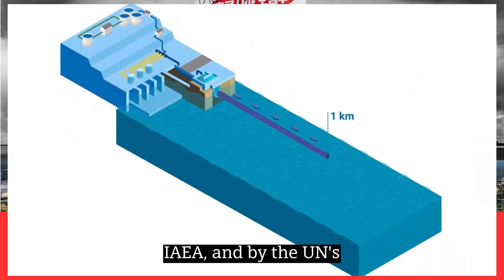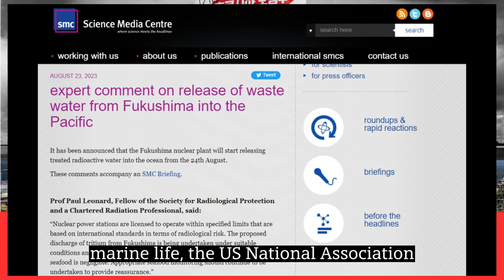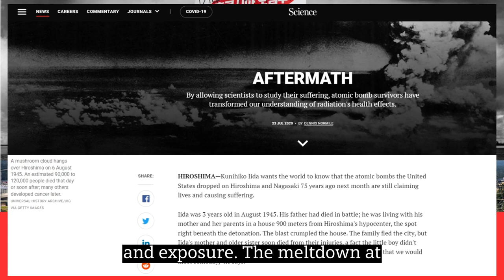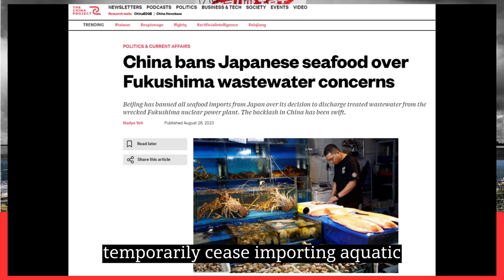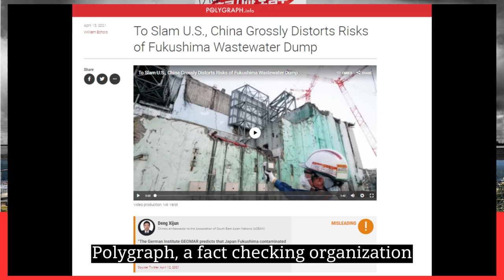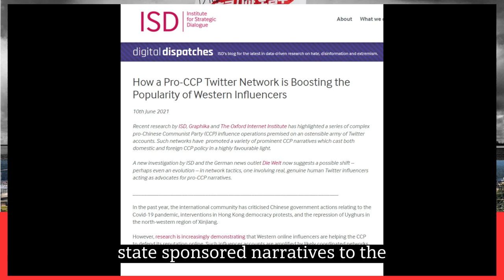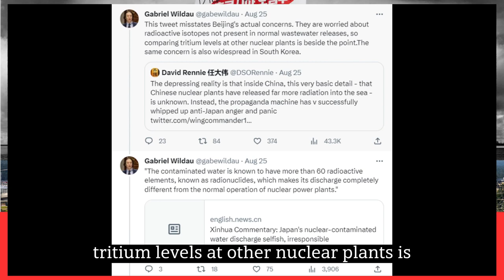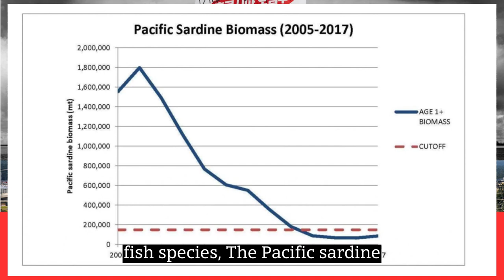Fukushima waste water release: A report and brief study on China's information warfare techniques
Japan begins to release treated, and diluted wastewater which was used to cool overheating reactors at the Fukushima plant which went into meltdown as the result of an earthquake and tsunami 12 years ago.

China has banned all Japanese aquatic imports and stoked fears about nuclear contamination of the Pacific ocean. Protests in South Korea, Japan, China, and Fiji also show disapproval of Japan's plan to release this wastewater into the ocean.

But China still dominates the headlines, drawing attention away from protesters in island nations.